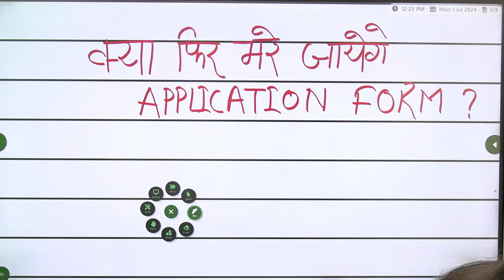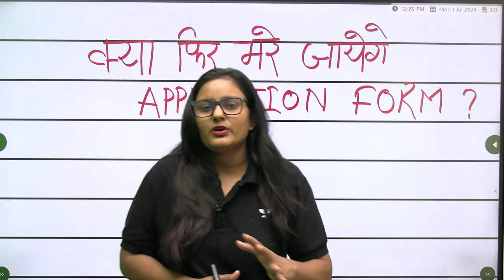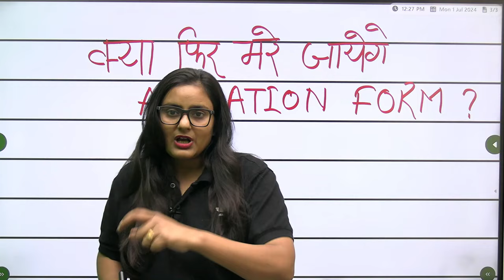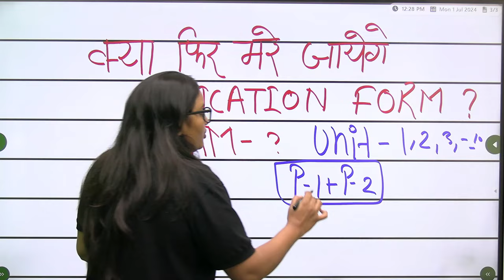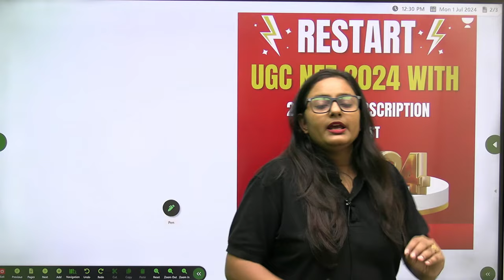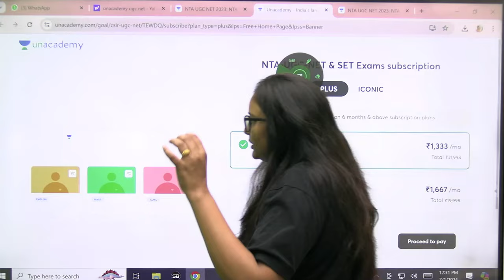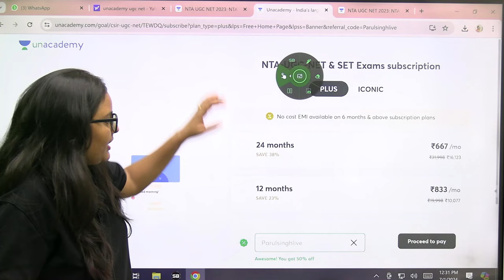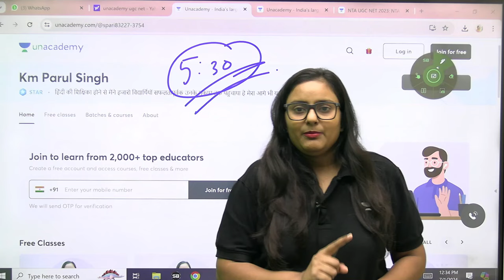UGC NET 2024 RE NET Latest Update | UGC RE NET 2024 Admit Card आएगा या Application Form?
Get the latest update on the UGC NET Renet Exam 2024! Will the application form come out or the admit card? Watch to find out! 🤔 UGCNET RenetExam2024.

Call Unacademy team on 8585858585 to take your NTA-UGC NET Preparations to the next level.